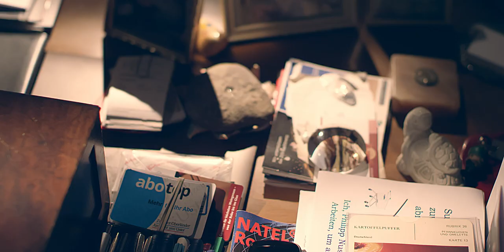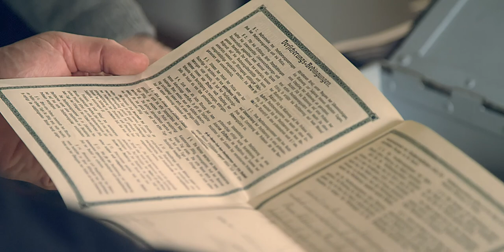Hans Knecht: Kunde seit 1918 (Swiss German)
Seit 100 Jahren ist der Schweizer Hans Knecht Kunde von Swiss Life. Noch immer wohnt er selbstständig im eigenen Haus in Uster in der Nähe von Zürich. Patrick Frost, Group CEO von Swiss Life, durfte Hans Knecht bei einem persönlichen Besuch näher kennen lernen.